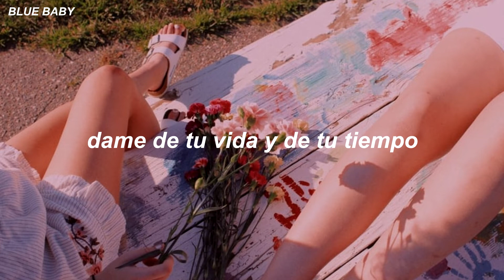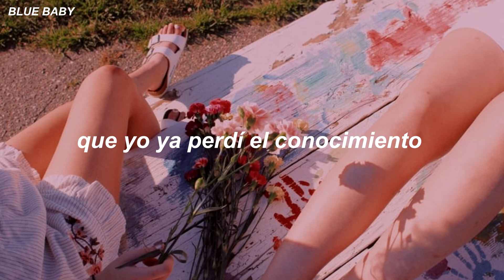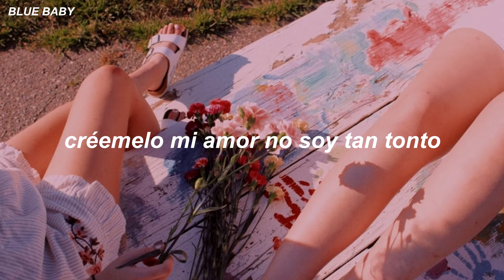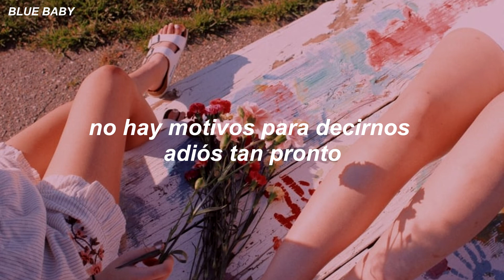Jósean Log - Chachachá (Letra)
y si quieres una canción en especial no dudes en ponerla en los comentarios cx